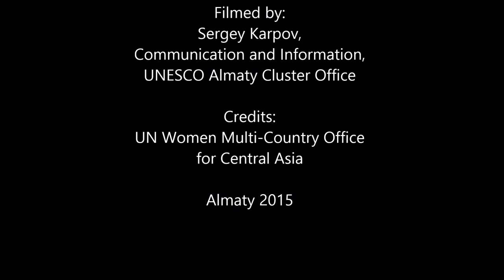Almaty Women Make the News, Irina Mednikova, 2015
UNESCO Almaty Interview. Irina Mednikova - journalist. I worked for about eight years in journalism. In newspapers such as the Republic, wrote for Forbes, Esquire. Now I work as a consultant for UN Women Multi-Country Office for Central Asia, and besides, as Head of the Kazakhstan Youth Information Service.

How women are represented in the media , in my opinion it is directly dependent and due to the fact how they are represented in politics, economy, in their professions, the business sector, arts and so on.

In order to get into the media, get access to the microphone, get access to self-expression through the media, the woman should be the bearer of information occasion, carries some important facts or public opinion.

If we look at the representation of women in politics in Kazakhstan, we see that over the last ten years this representation has grown.

Now we have the government 16 % of women and in parliament 26%. Now, and have been in the past, a number of women ministers. Overall ( in Kazakhstan) the representation of women in government about 30%. Consequently , the media provide a microphone and public authorities receive 30 % women's views and views of 70% of men.

With regard to women's access to the media as whole (women, as part of our population), especially for women in the fields and villages, in my opinion, this is a big problem with the Institute of Media, in Journalism. Coverage problems in the regions in general is paid very little attention.

We have news (in Kazakhstan) are concentrated around major public events. This newswires reprinted in media supplemented with expert commentary. Also later in the subjects interviewed. And we both create a path constantly going on the same subjects and the media probably will not do this step of the way and not get bogged down deep in people's problems.

--End--

--Russian begin--

Интервью Бюро ЮНЕСКО в Алматы. Ирина Медникова - журналист. Я работала около восьми лет в журналистике в таких газетах как Республика, писала для Forbes, Esquire. Сейчас работаю консультантом для Многостранового отделения Структуры «ООН-женщины» в Центральной Азии и кроме этого, возглавляю Молодежный Информационный Службу Казахстана.

Насколько женщины представлены в средствах массовой информации, это на мой взгляд, напрямую зависит и связано с тем, насколько они представлены в политике экономике в своих профессиях, бизнес секторе в искусстве и так далее.

Для того чтобы попасть в СМИ, получить доступ к микрофону доступ к самовыражению через СМИ, женщина должна быть носителем информационного повода, носителем каких-то фактов или важного для общества мнения.

Если мы посмотрим на представленность женщины в политике Казахстана, мы увидим что на протяжении последних десяти лет эта представленность росла.

Сейчас мы имеем в правительстве  16 процентов женщин имеем в парламенте 26 процентов женщин. Сейчас и были в прошлом несколько женщин министров. В целом (в Казахстане) представленность женщин в государственных органах порядка 30%. Следовательно СМИ предоставляют микрофон государственным органам получают 30% мнений женщин и 70% мнений мужчин.

Что касается доступа к СМИ женщин в целом, женщина как части нашего населения, в особенности женщин в областях, селах, на мой взгляд это большая проблема институтом СМИ, с самой журналистикой. Потому что освещению проблем регионов, вообще-то очень мало уделяется внимания.